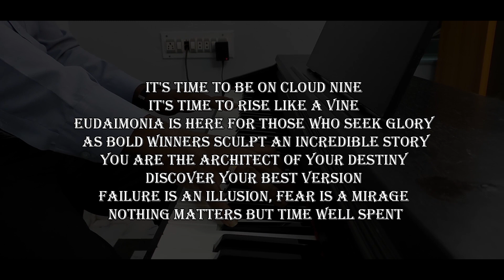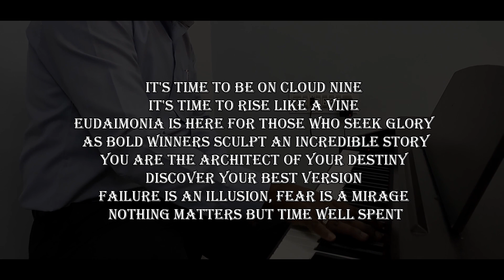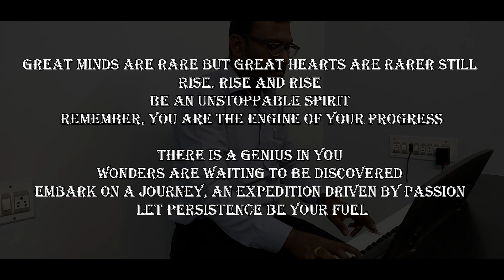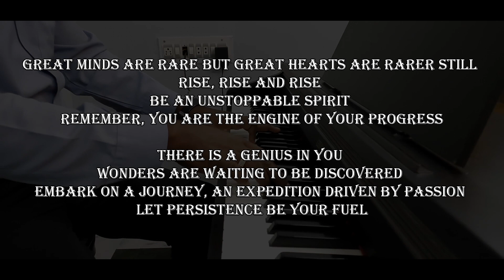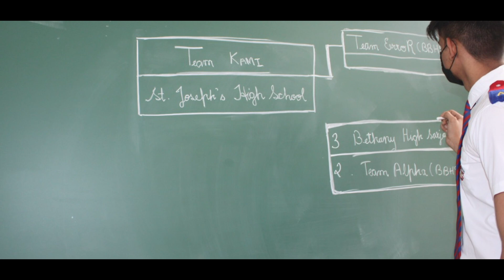BALDWIN BOYS' HIGH SCHOOL : EUDAIMONIA CLOSING CEREMONY 2022